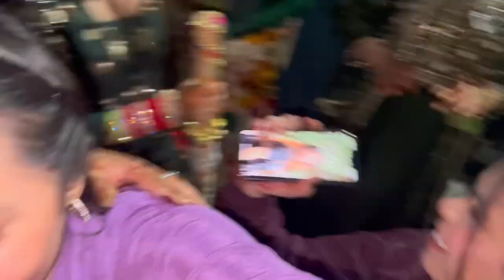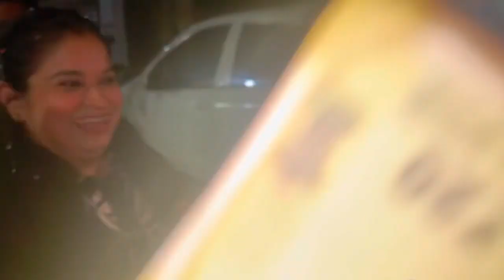Mehndi night || jaggo night || part -2